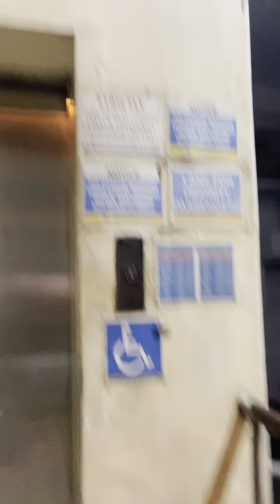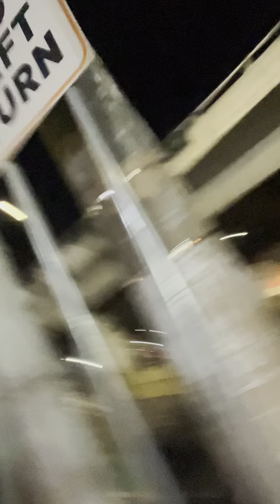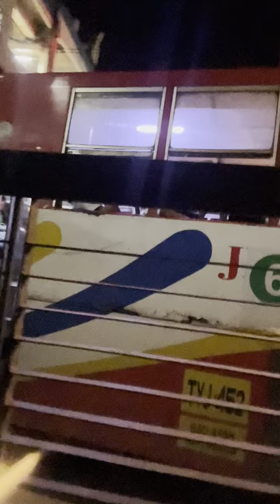Vlog sa edsa